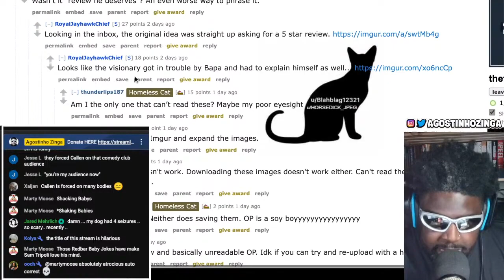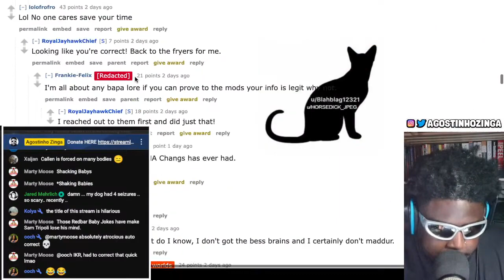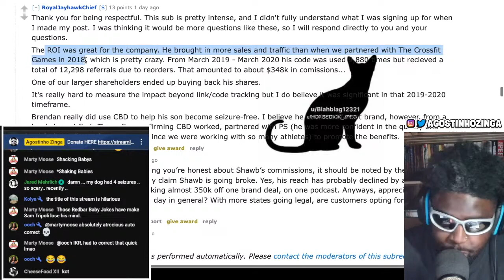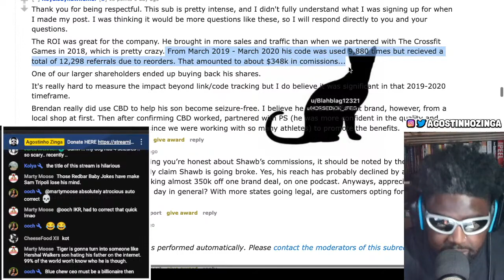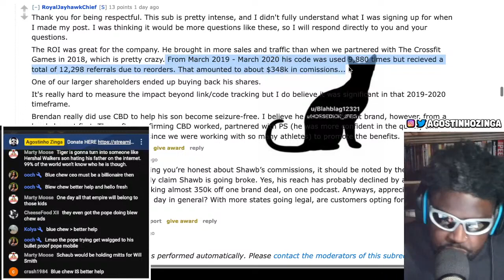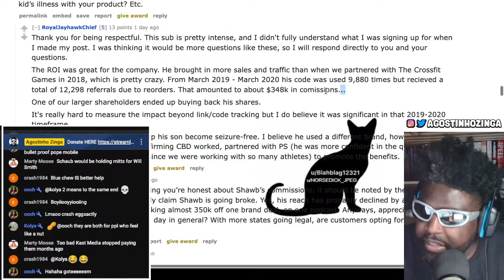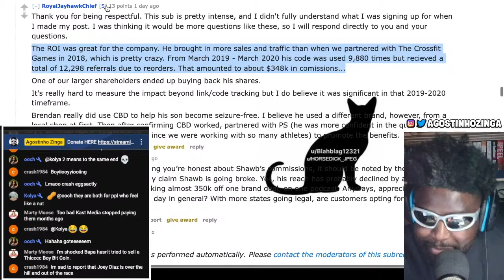WHY BRENDAN SCHAUB WILL NEVER BE BROKE